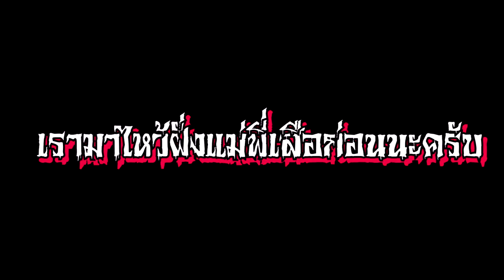พิธีกรรมของเขมร!!..แซนโฎนตา..มีนานกว่า1,000ปี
นี้คือพิธีการไหว้บรรพบุรุษของญาติพี่เสือนะครับ เราจะมีการเซ่นไหว้ต่างๆ ให้กับญาติผู้ที่ล่วงลับไปแล้ว และต่อด้วยเมนูลาบเป็ดใส่เลือดสดๆเลยนะครับ ตามคลิปเลยครับ